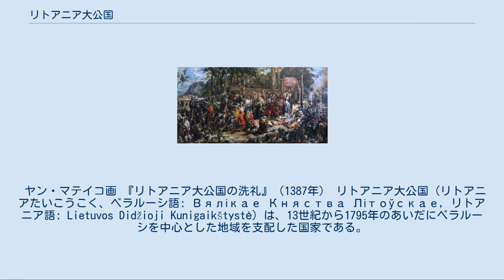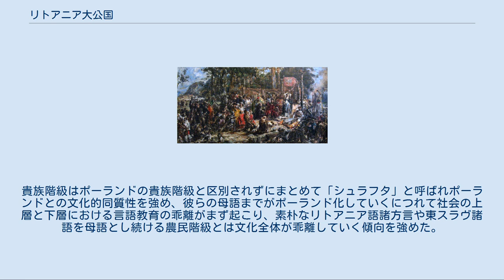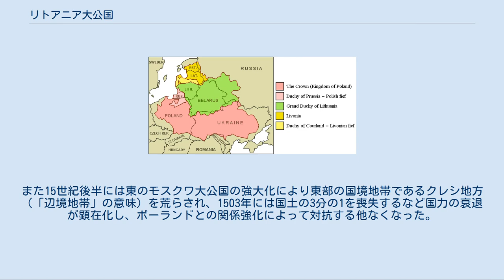リトアニア大公国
ポーランド・リトアニア共和国の行政区画
リトアニア大公国 Lietuvos Didžioji Kunigaikštystė, Великое князьство Литовское 1387年頃の領土 13〜15世紀におけるリトアニア大公国の領域 領域をバルト海沿岸から南東（黒海方面）に拡大していった。
 実際は1349年までその領土の大半はルーシ人国家であるヴォルィーニ公国やハールィチ公国と領土争いをしていた地域で、その後はリトアニア大公国がヴォルィーニ公国の地域（のちのポーランド・リトアニア共和国でブジェシチ県・ミンスク県・ヴィテプスク県などが置かれた地域）を、ポーランド王国がハールィチ公国の地域（のちに「共和国」でルーシ県・ポドレ県・キエフ県などが置かれた地域）を獲得した。
 リトアニア大公国（緑）とポーランド王国（赤）の領域（1619年） ポーランドとの合同により、現在のウクライナにあたる地域がポーランドの領土となっている。
 ヤン・マテイコ画 『リトアニア大公国の洗礼』（1387年） リトアニア大公国（リトアニアたいこうこく、ベラルーシ語: Вялікае Княства Літоўскае, リトアニア語: Lietuvos Didžioji Kunigaikštystė）は、13世紀から1795年のあいだにベラルーシを中心とした地域を支配した国家である。
その全盛期には、広大な領土を擁するヨーロッパの強国であった。
この国家の支配層の民族構成は人口においてはリトアニア人はむしろ少数派で、特にルーシ人と呼ばれる東スラヴ人が多かった。
このルーシ人は、のちのベラルーシ人やウクライナ人の先祖に当たり、やがてリトアニア人とあわせてリトアニア人（リトヴィン人）と呼ばれるようになった。
 リトアニア人が支配した当初はその領土もいわゆる「原リトアニア」と呼ばれる、現代のリトアニア共和国とほぼ同じ狭い地域に限られており、小さな異教国家（非キリスト教国家、Romuva）であったが、複雑な政治的経緯により人口の膨大なルーシ（現在のロシア・スモレンスク地方、ベラルーシ、西部ウクライナ）の正教徒の人々が住む広大な地域（すなわちヴォルィーニ公国やハールィチ公国の地域）も徐々に広く包含するようになると、そういった地方の支配層も取り込むようになったため結果として大公国全体で徐々に正教徒の東スラヴ人が政治的に優勢となった。
原リトアニアでも東スラヴの文化を広く受け入れるようになり、大公国の唯一の公用語として教会スラブ語が採用された。
1387年にローマ・カトリックを正式に国教としたが、正教徒の信仰も認められた。
1430年以後、ポーランド王国と実質的な同君連合（王朝連合）となり（ポーランド・リトアニア合同）、支配階層のポーランド文化への同質化が進んだ。
1569年のルブリン合同をもってリトアニア大公国はポーランド王国との連合政体であるポーランド・リトアニア共和国を形成した。
 当時のリトアニアはドイツ騎士団による侵攻に悩まされていたが、ミンダウガス（在位：1236年 - 1263年）は諸部族をひとつにまとめ上げてリトアニアを統一した。
1236年に初代かつ最後の王として即位した。
これは西方キリスト教世界によって権威づけられた王ではなく、東方キリスト教世界のキエフ・ルーシ系の権威を引き継いだ王であった。
 バトゥの西征（1236年、モンゴルのヴォルガ・ブルガール侵攻。1240年、モンゴルのポーランド侵攻。）1245年にヤロスラヴの戦いでハールィチ・ヴォルィーニ大公国がジョチ・ウルスの属国となった。
1253年にハールィチ・ヴォルィーニ大公のダヌィーロの息子シュヴァルナスとミンダウガスの娘が結婚して同盟関係を強固にし、黒ルーシとリトアニアの支配を固め、共同してポーランドへ遠征を行なった。
1260年にドイツ騎士団に対するドゥルベの戦いでトレニオタ（在位：1263年 - 1264年）が勝利した。
 1264年にトレニオタが暗殺されると、ミンダウガスの息子ヴァイシュヴィルガス（1264年 - 1267年）が跡を継ぎ、ドイツ騎士団と友好関係を結んだ。
1267年にヴァイシュヴィルガスが修道院生活に戻り、義兄弟のシュヴァルナス（1267年 - 1269年）が跡を継いだ。
リトアニアの権力闘争が続く中、シュヴァルナスが死去すると、トライデニス（1269年 - 1282年...